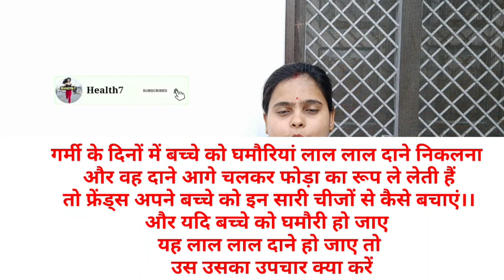बच्चों को घमौरियां होना: कारण, इलाज व घरेलू उपचार 👨‍👦 | Bacche Ki Ghamori Ka Ilaj | @health7_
बच्चों को घमौरियां होना: कारण, इलाज व घरेलू उपचार  | Bacho Ki Ghamori Ka Ilaj @health7_

गर्मी न सिर्फ बड़ों, बल्कि बच्चों को भी परेशान करती है। गर्मी के चलते अक्सर बच्चों को घमौरियां भी हो जाती हैं, जो आम समस्या है। इस समस्या को कुछ छोटे-छोटे टिप्स व घरेलू उपचार से ठीक किया जा सकता है। बस जरूरत है इनके बारे में सही जानकारी होने की।
जानें घमौरी से जुड़ी हर वो बात, जो आप अपने बच्चे के लिए घमौरी के प्रभाव को कम करने के लिए कर सकती हैं। यहां इसके कारण से लेकर समाधान के बारे में बताया गया है।

bacche ko ghamauri se kaise bache,
chote bache ko ghamori ka ilaj,
baby ko ghamori ho jaye to kya kare,
newborn baby ko ghamori ho to kya kare,
baby ko ghamoriya dur karne ke upay,
bache ko ghamoriya dur karne ke upay,
bacho ko ghamoriya ka ilaj,

baby ko ghamauri se kaise bache,
bache ko ghamori kaise thik kare,
baby ko ghamoriya ka powder,
1 month baby ko ghamoriya,

bacche ko heat rashes se kaise bachaye,
baby ko rashes ho jaye to kya karna chahie,
baby ko rashes hone par kya kare,
agar baby ko rashes kaise hataye,
baby rashes ke liye kya karen,
baby ko red rashes hone par kya kare,
baby ko kharish ka ilaj,
bache ko rashes ho jaye to kya karen,
baby rashes ka ilaj,
how to treat heat rashes in babies,
baby rash khatam karne ka tarika,
baby ki khujli ka ilaj,
baby heat rashes cream,
baby heat rash home remedy,
heat rashes in baby,
how to get rid of baby heat rash,
baby heat rashes treatment,